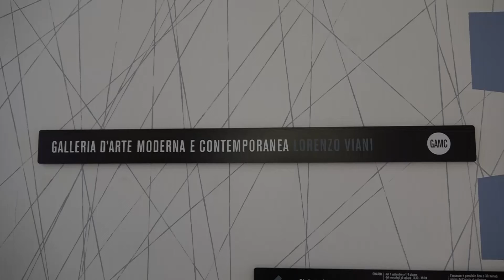L'Ambasciatore Sinaoui a Viareggio: "Porterò Puccini in Tunisia"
VIAREGGIO - Ha fatto tappa alla Galleria d'arte Moderna e Contemporanea la visita ufficiale in provincia di Lucca dell'Ambasciatore di Tunisia in Italia Moez Sinaoui. Un tour voluto per incontrare le istituzioni locali e visitare le maggiori realtà culturali e commeciali della zona legate alla Tunisia.